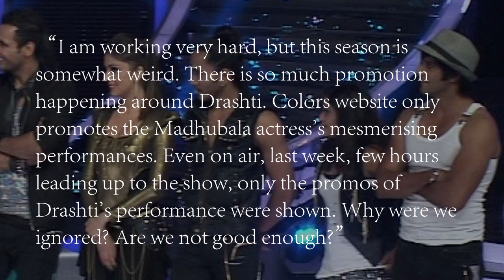Jhalak Dikhhla Jaa Contestants Complaint Against Drashti Dhami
Is channel Colors biased towards Drashti Dhami and Salman Khan in Jhalak Dikhhla Jaa 6? Watch the video to know more.